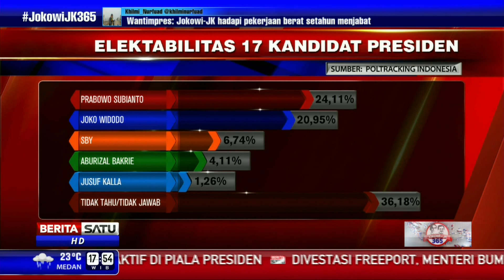Tingkat Elektabilitas Jokowi di Bawah Prabowo Subianto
Elektabilitas Presiden Jokowi setahun memimpin Indonesia merosot. Hasil survei Poltracking Indonesia, posisi elektabilitas Jokowi di bawah Ketua Umum Partai Gerindra Prabowo Subianto.

Facebook.com/BeritaSatuTV
Youtube.com/BeritaSatu